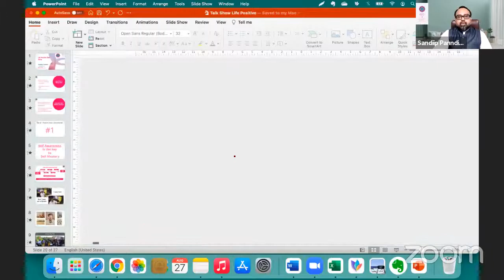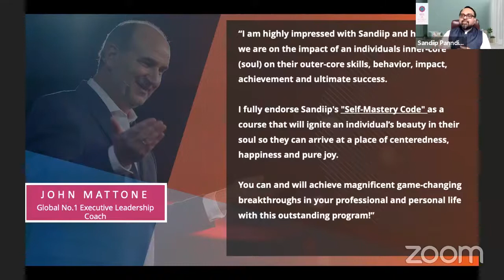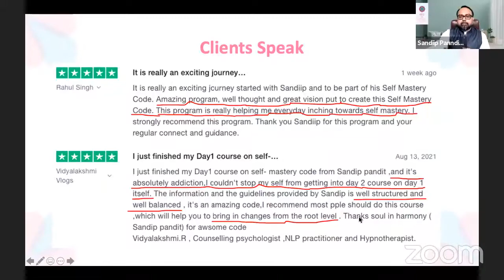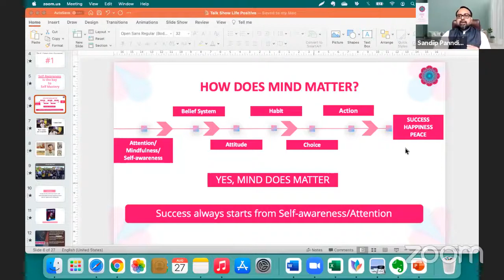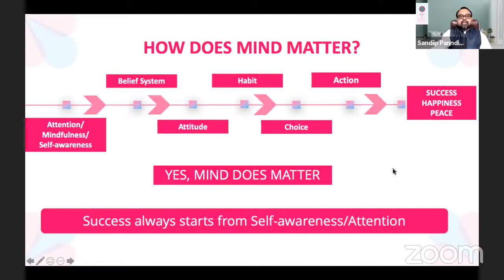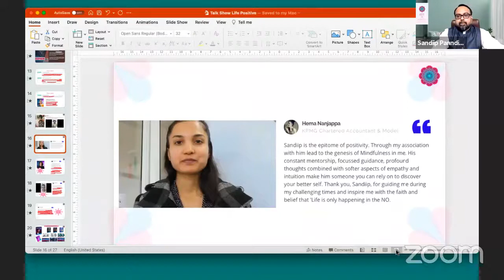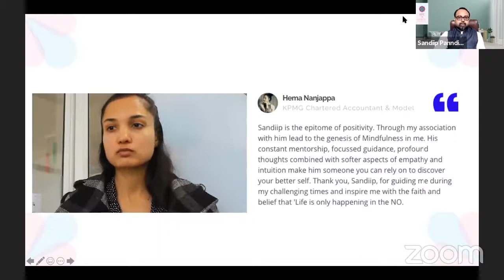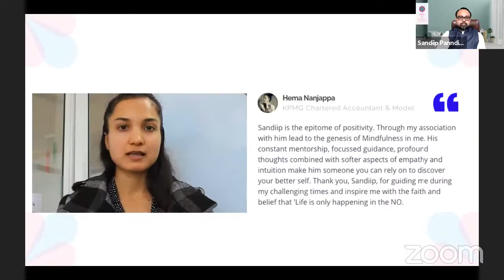Fight Stress, Anxiety and Depression like a pro!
Mr. Sandiip Panndit in a captivating discussion with Ms.Shivi Verma, editor, Life Positive.

Mr. Sandiip Panndit will help you rediscover your True Self by getting rid of your past regrets and future anxiety. This session will help to carve a resilient mental attitude and a super productive work technique, which you can use to create a Life Vision and Goals to go after.

In the process, you would get rid of stress, anxiety, and depression and be able to build a fiercely positive self-image that aids you in achieving your goals.
It will be an experiential session and not just theory or Gyan!

The same in a Takeaways format:
1. Rediscover Your True Self
2. Get Rid of Your Past Regrets and Future Anxiety
3. Carve a Resilient Mental Attitude and a Super Productive Work Technique
4. Create a Life Vision and Achieve Your Goals
5. Shed your Stress, Anxiety, and Depression forever
6. Build a Fiercely Positive Self Image

Please register for the online retreat 'From Lockdown to Breakthrough Weekend' through the link given below: